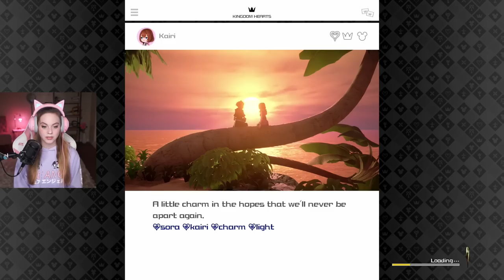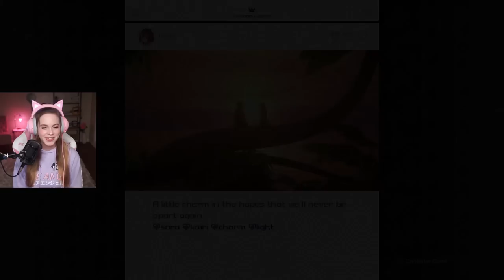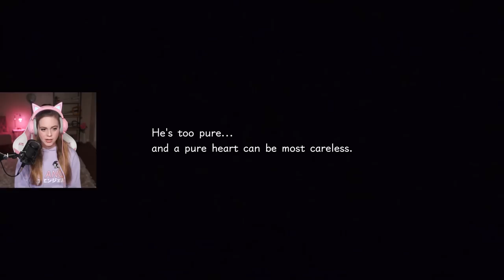My Kingdom Hearts 3 ReMind DLC Playthrough [Part 1]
I'm so excited to share my experience of Kingdom Hearts 3 ReMind with you guys! It was so magical. ;-;

Here is part one!